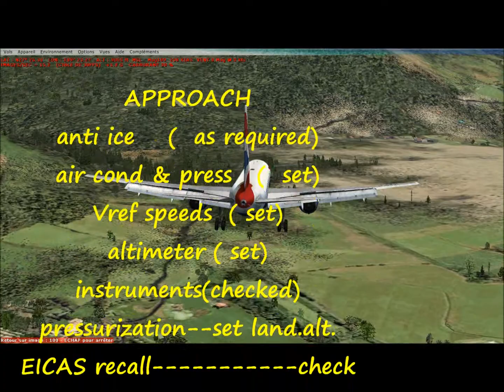captain sim boeing 757-200 landing in (VQPR)paro-one the most dangerous airport in the world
landing in bhutan